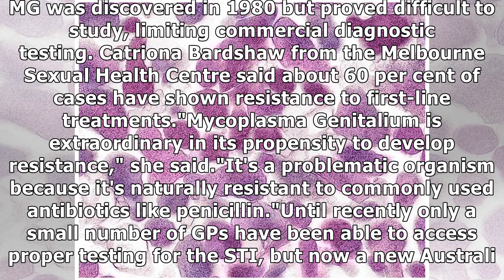MTV News - Little-known STI that 400,000 Australians could be carrying